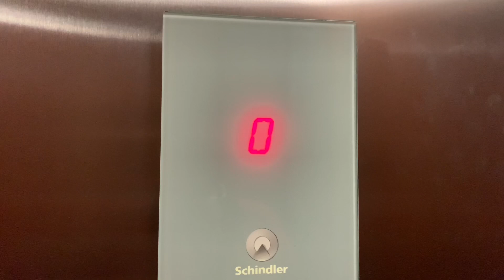(Read Desc.) EUROPEAN FLOOR LAYOUT on an American Schindler 3300 MRL Traction Elevator! Interesting!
This is my very first time riding an “American” elevator that has a “EUROPEAN” floor layout! Very Interesting!

©️2022 anthony020501